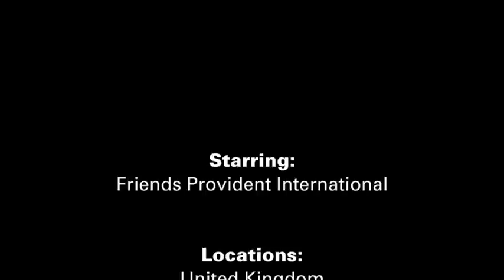Sie suchen die richtige Lösung? FRIENDS !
Das ist die klare Botschaft des neuen Imagefilms von Friends Provident International. FPI profitiert von einer starken Bindung an die Unternehmensgruppe Friends Life mit einer Tradition von mehr als 200 Jahren. Friends Life ist weltweit tätig, in Europa und Großbritannien, in Asien und dem Mittleren Osten und wird regelmäßig von unabhängigen Gremien für ihre hervorragende Finanzstärke und Produktqualität ausgezeichnet.  In Deutschland bietet Friends Provident International seit 2006 innovative Altersvorsorgelösungen an, die in Sachen Sicherheit, Transparenz, Fairness und Flexibilität keine Wünsche offen lassen.

Agentur: birkenbeul communications GmbH, Berlin
Produktion: monochrom film, Berlin